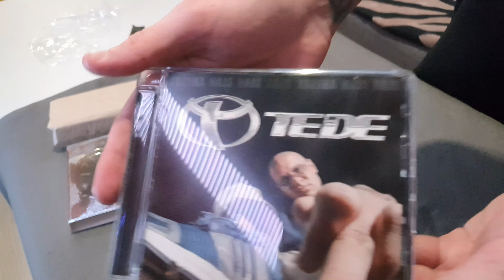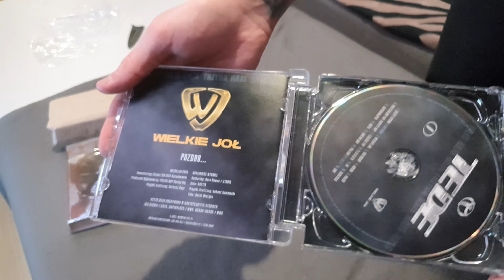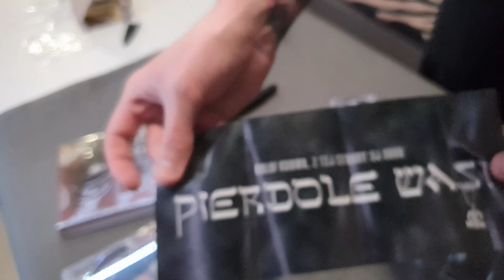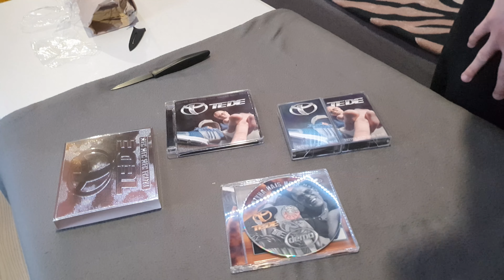TEDE - 3H: HAJS HAJS HAJS CD + MC "Preorder" (Unboxing CD)